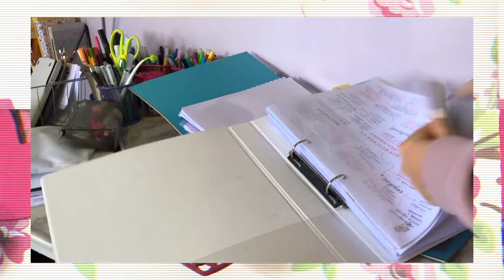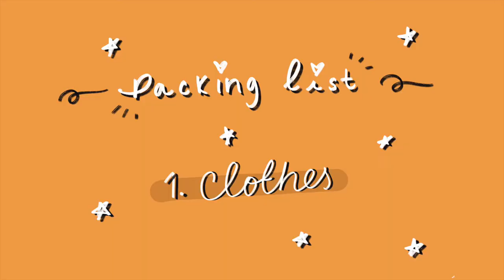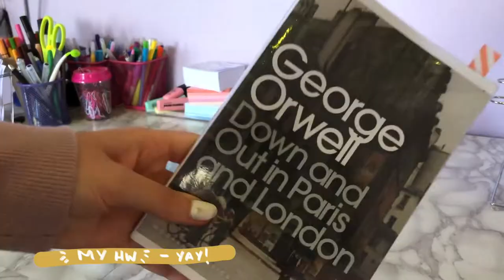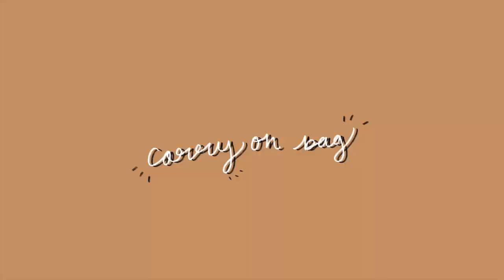Pack with me for a summer full of work :) Stationary + Organisation | Studbly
Pack with me for a summer full of work :)  | Studbly

Hello, so yes, I haven't been uploading consistently lately as I have been trying to get as much work done! (I'm very sorry) I'm planning on uploading more when I get to the UK so. stay tuned :)
This is just a little video showing you how I pack for a summer of work (Clothes, Stationary + Books)

Hope you all have a great summer!